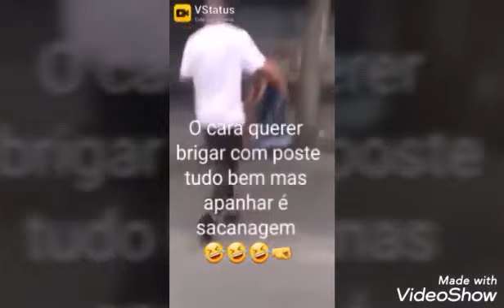MELHORES VIDEOS DO (VSTATUS)